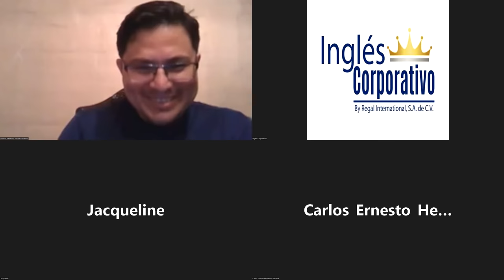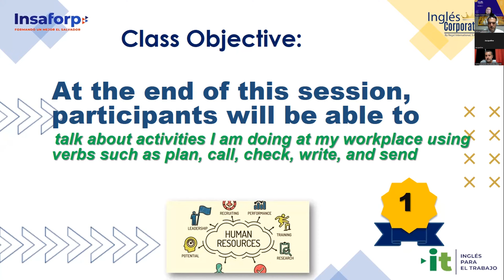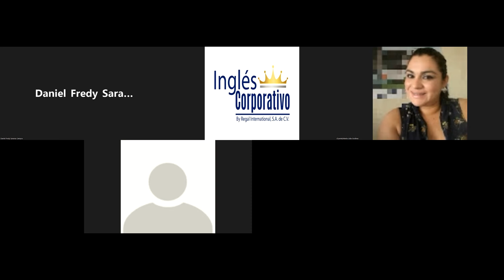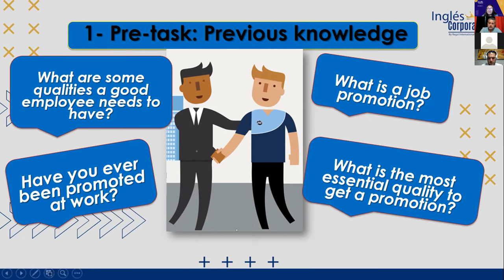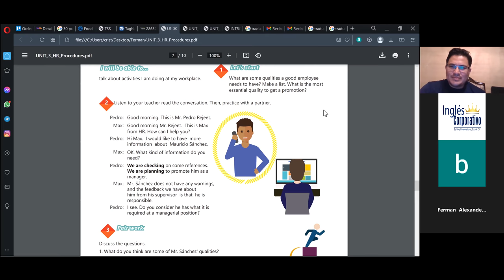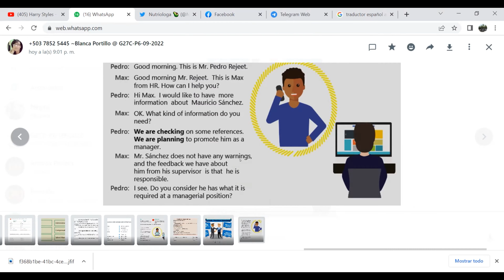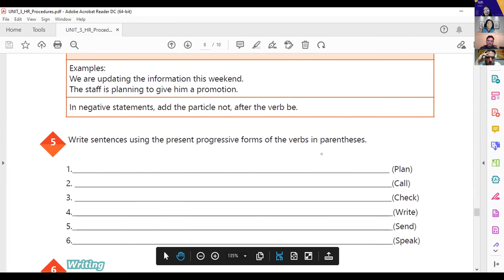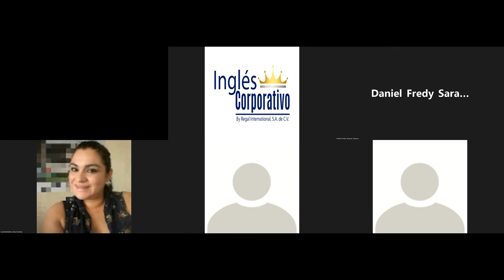Inglés Corporativo-26-09-2022-THE VERB BE IN THE PAST